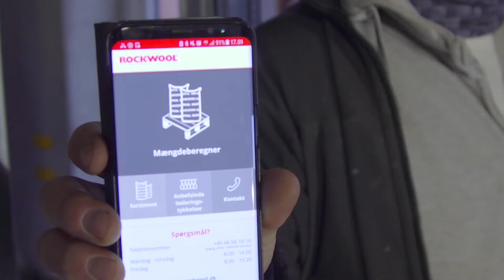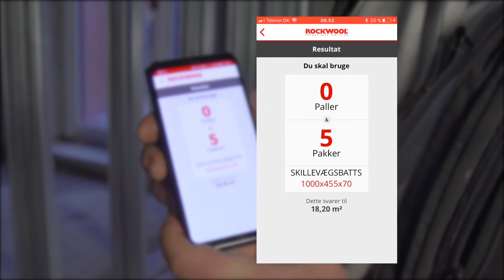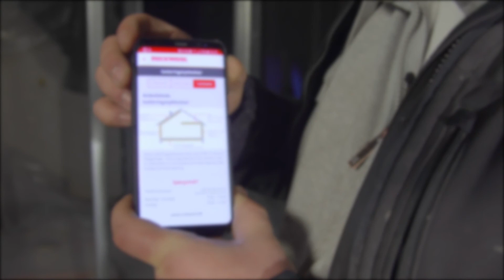Hurtig og nem beregnning med ROCKWOOL Mængdeberegner appen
Med ROCKWOOL app’en Mængdeberegner er det nemt at beregne den mængde til dit byggeprojekt. Det første du skal gøre er at vælge, om at du skal lave en skillevæg, skråvæg eller loft, og så er det ellers bare at følge anvisningerne. I Mængdeberegner kan du også få et overblik over de forskellige typer isolering, samt se hvilke isoleringstykkelser ROCKWOOL anbefaler ved henholdsvis nybyg, renovering og tilbygning. Og er du i tvivl, så kan du altid kontakte ROCKWOOL. App’en kan hentes i både Apple Store og Google Play.